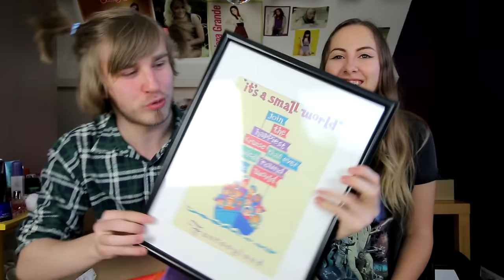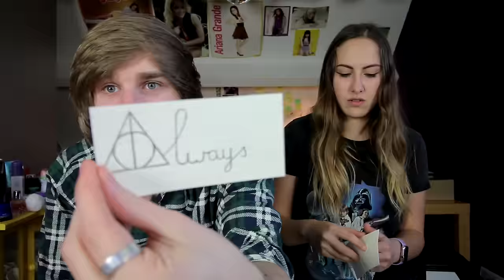EEN MEGA VERASSING!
DEMA Auto's
T.A.V. Allthesegamez
Mijlweg 14
3295 KH 's-Gravendeel
Nederland